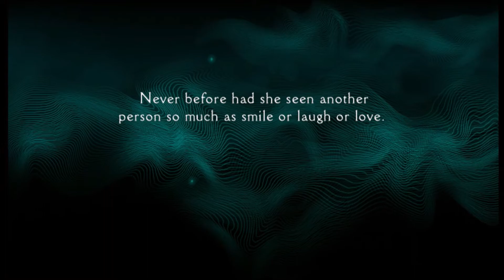Panzer Dragoon Orta * Episode 03 | The Fallen Ground [Xbox One]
Após descobrir um pouco mais de seu passado, Orta e Mobo entram em conflito no meio de uma batalha no deserto.

A aventura continua ao logo do Episode 03 | The Fallen Ground!